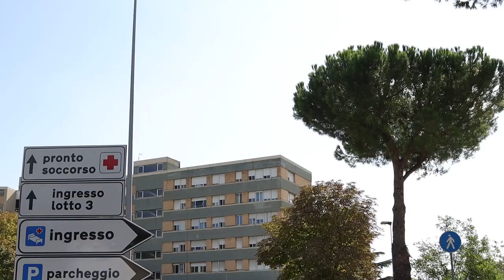Liste di attesa: valutazione di un neo nel 2024. L'Asl smentisce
Il consigliere regionale Marco Cipolletti denuncia ritardi insopportabili all'Asl di Teramo per i cittadini che richiedono una visita di controllo per nei sospetti o altre lesioni della cute. Secondo Cipolletti per una dermoscopia bisognerebbe attendere fino a gennaio 2024. L'Asl smentisce categoricamente affermando che le prime disponibilità sono addirittura a pochissimi giorni.